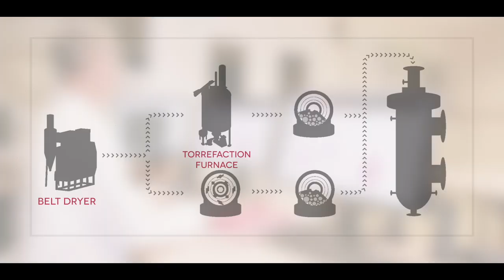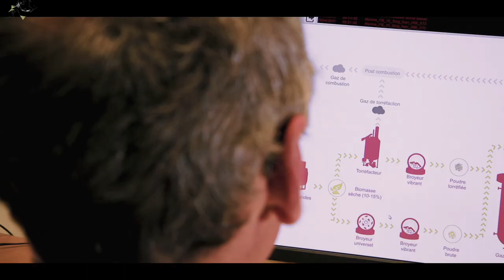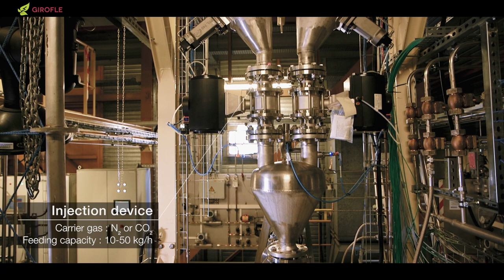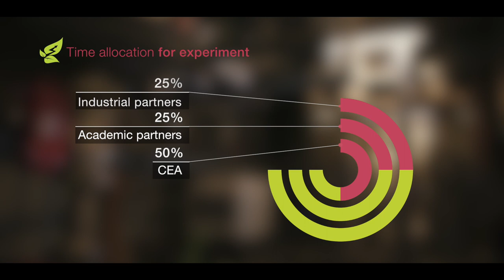GENEPI platform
GENEPI is an experimental platform for biomass thermochemical conversion. It has been created for researching alternative fuels to petroleum and coal from agricultural and wood residues.